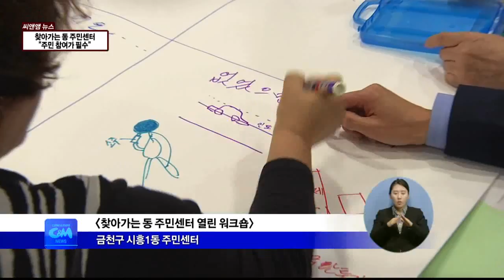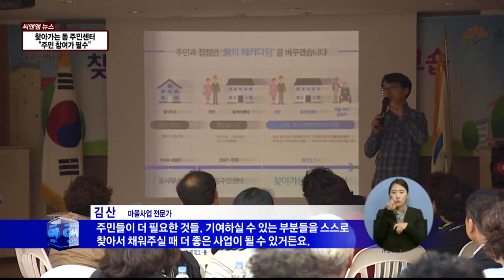(씨앤앰뉴스)찾아가는 동 주민센터, "주민 참여가 필수"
【 앵커멘트 】
주민센터를 복지중심으로 개편한
찾아가는 동 주민센터 사업,
현재 서울시내 4개 자치구에서
시행중인데요,
이 중 한 곳인 금천구에서는
주민들과 함께, 사업의 방향을
모색해보는 시간을 가졌습니다.
어떤 내용들이 오갔을까요?
김대영 기자가 취재했습니다.

【 VCR 】
복지사각지대를 없애고자,
금천구등 서울 4개 자치구에서 시행중인

지난 7월 시작됐지만
아직까지 주민들에게는 생소하기만 합니다.

【 인터뷰 】

찾아가는 동 주민센터라고 들어보신적 없으세요? 못 들어봤는데요,
그게 뭔지 모르세요? 네.

【 인터뷰 】

【 VCR 】화면전환
찾아가는 동 주민센터를 주제로
주민들이 마주 앉았습니다.

주민들은 사업에 대한 의견을 나누고,

쓰레기와 주차난, 종합병원 유치같은
현재 마을이 지닌 문제와 필요한 것들을
그림으로 표현합니다.

이를 해결하기 위해 나는 무엇을 해야하는지,
그리고 주민센터는 어떤 기능을
할 수 있을지 고민도 해봅니다.

결국, 바라는 마을의 모습,
그리고 더 큰 복지를 위해서는
주민들의 관심과 자발적 참여가 핵심이라는
결론에 도달합니다.

【 인터뷰 】
김 산
마을사업 전문가

【 VCR 】
이번 워크숍은 금천구 10개동
전체에서 진행됐습니다.

주민들이 제시하고 토론한 내용들은
모두 서울시에 전달돼,
찾아가는 동 주민센터 사업에 반영될
예정입니다.

【 인터뷰 】
차성수
금천구청장

【 VCR 】
찾아가는 동 주민센터 사업은
내년에 13개 자치구로,

2017년에는 서울시 전체로 확대,시행됩니다.

씨앤앰 뉴스 김대영입니다.
【 END 】